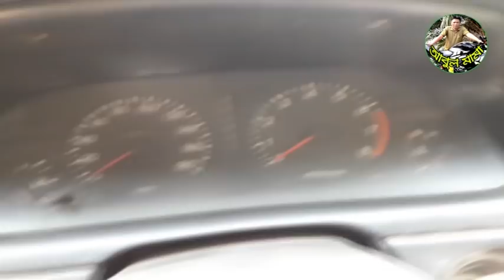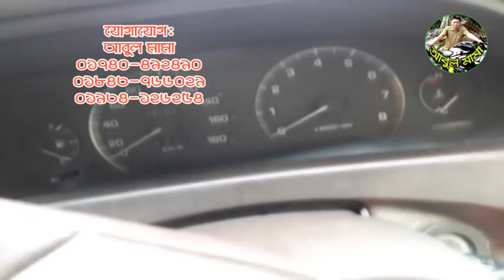কম দামে প্রাইভেট কার একটা নয় দুইটা বিক্রয় হবে | Abul Mama Bike Center | 2020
কম দামে প্রাইভেট কার এটা নয় দুইটা বিক্রয় হবে | Abul Mama Bike Center | 2020

আবুল মামা-
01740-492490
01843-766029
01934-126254